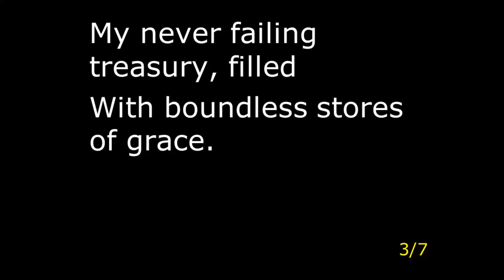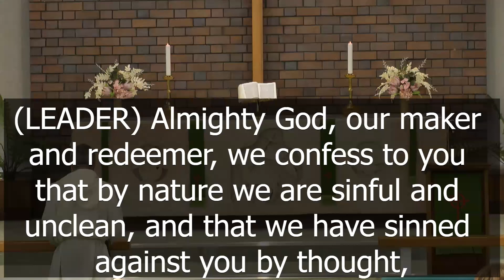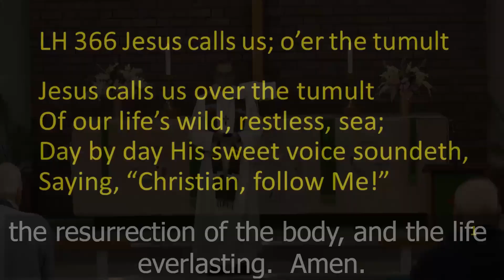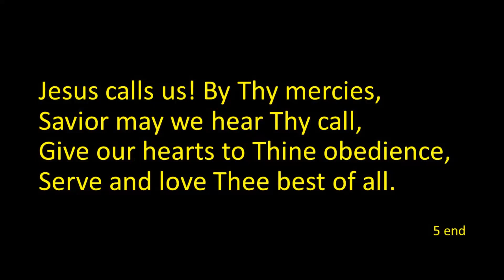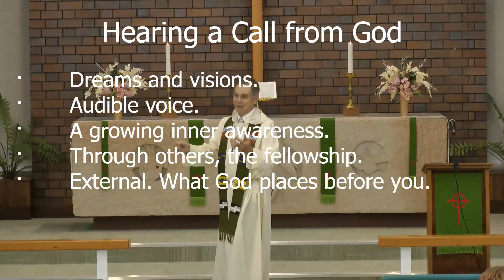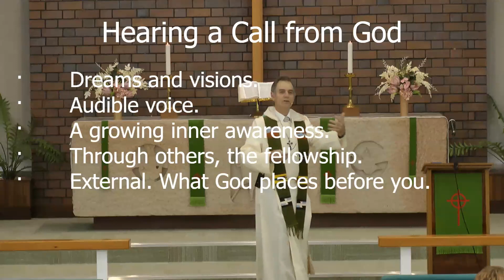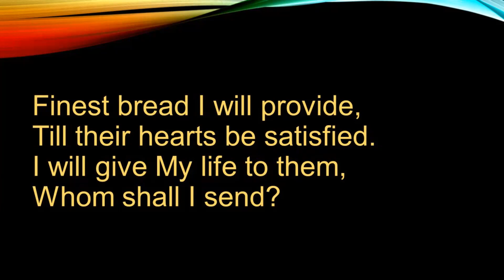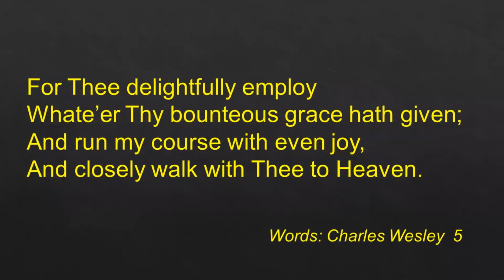20230610 8am Peace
8am Service. The Call of Abram, Pastor Rob Edwards